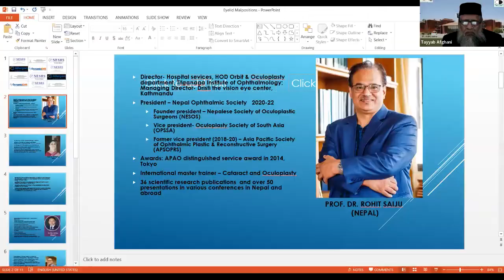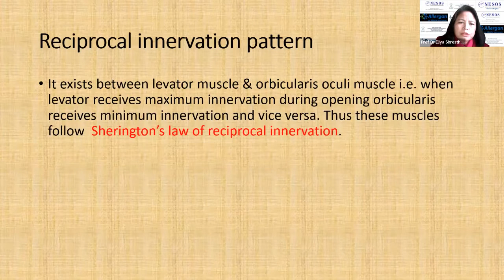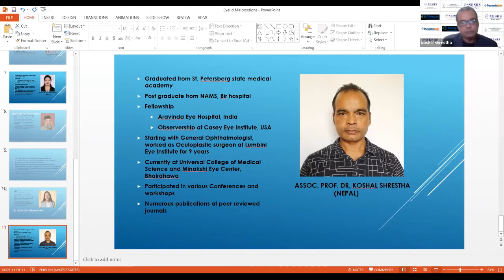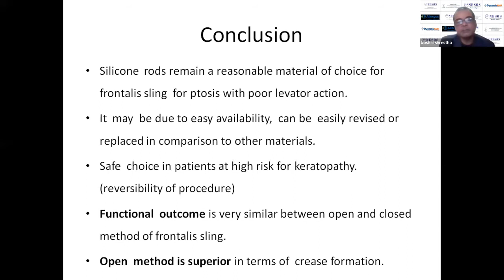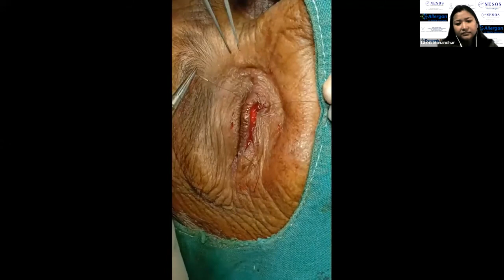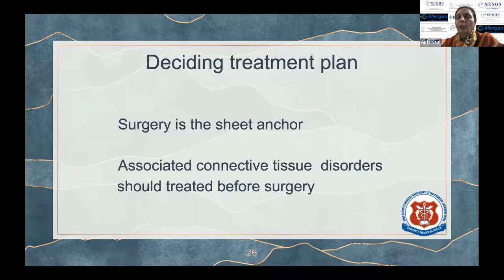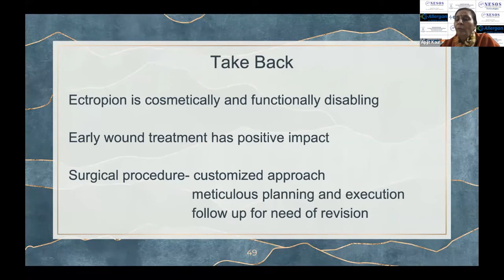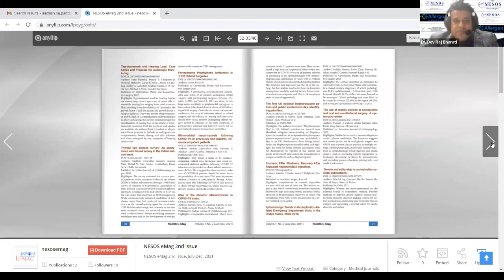NESOS International Webinar – “Eyelid Malposition” 2022